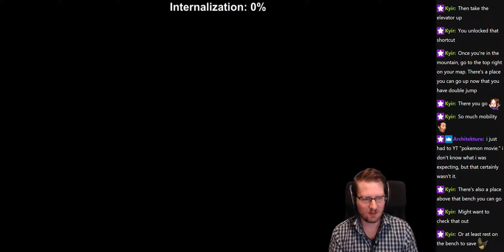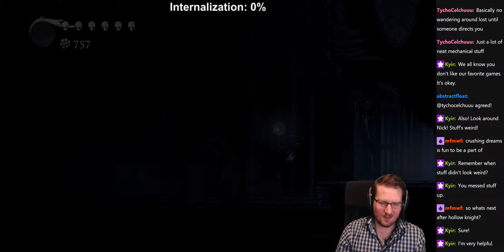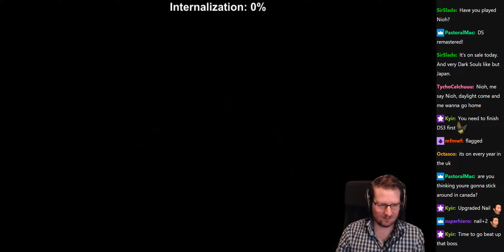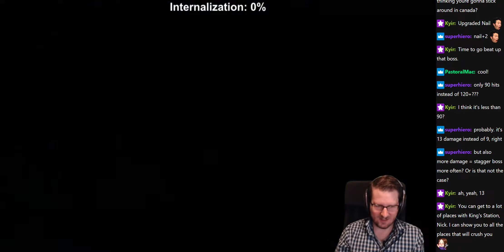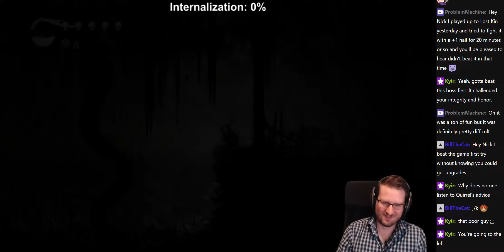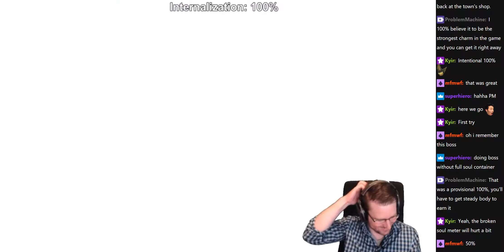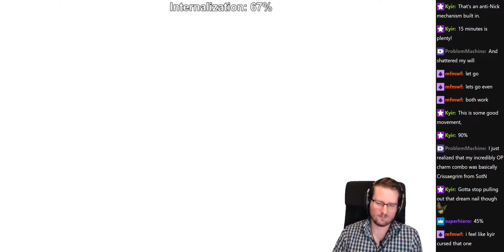Hollow Night: Part 7 (2018-11-17)